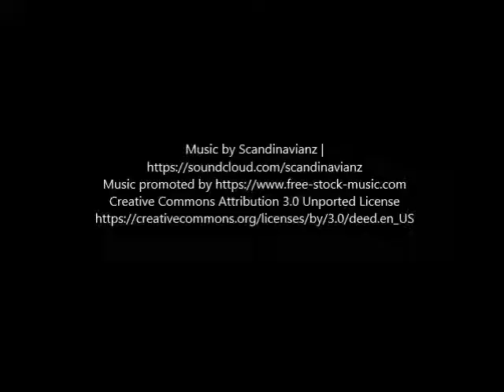11408 Venice Blvd 1/2 Los Angeles, CA 90066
JRealty provides Residential Property Management for 1 to 4 units and Apartment Property Management for 5 to 50 units. JRealty also offers Leasing Only and Real Estate Sales services. This is a property that we manage, lease, or sold.